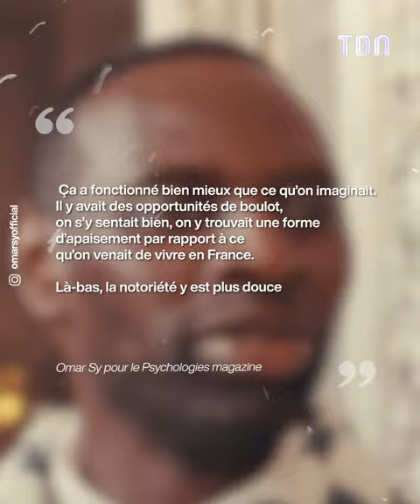Omar Sy : sa décision radicale pour son couple